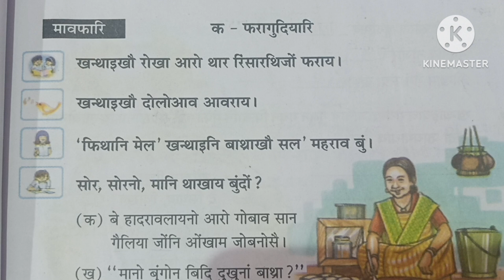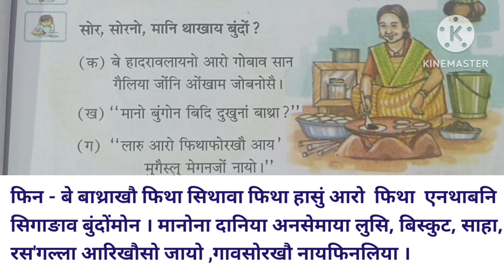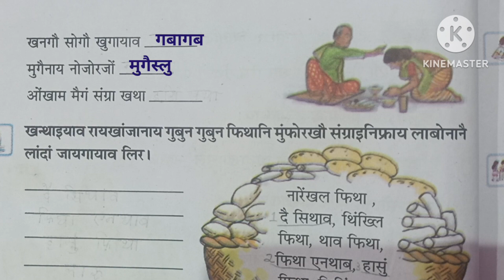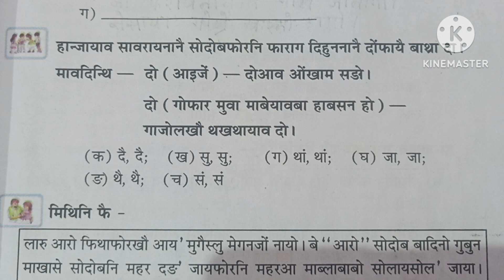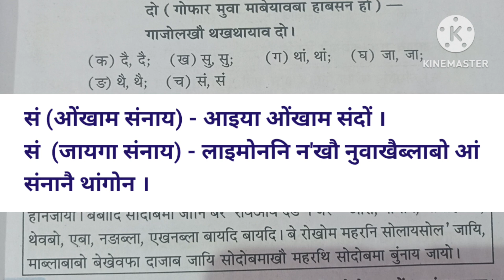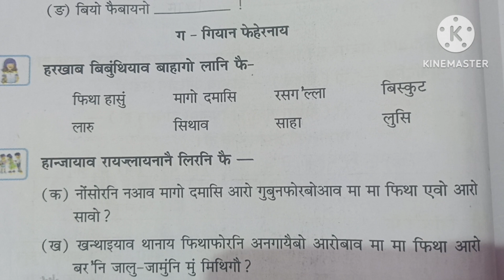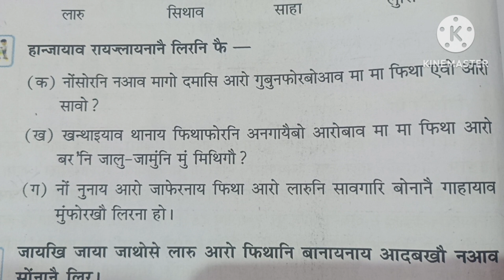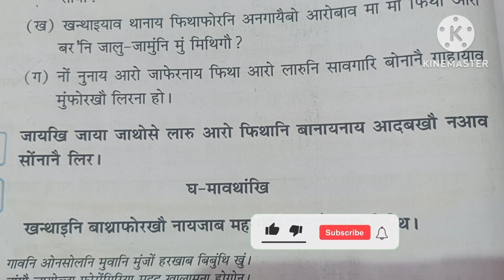Class -V Bithorai Bodo (MIL) Lesson - 4 फिथानि मेल Questions Answers/Activities